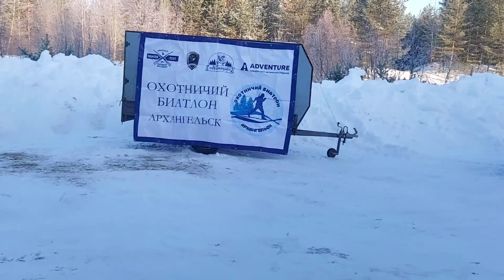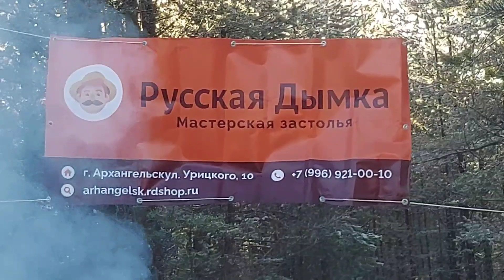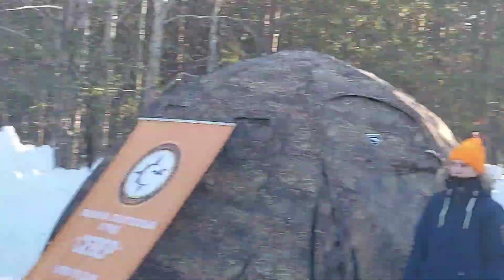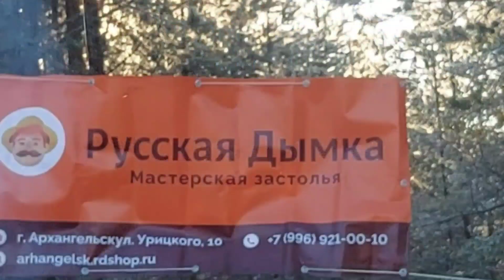ОХОТНИЧИЙ БИАТЛОН АРХАНГЕЛЬСК.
Охотничий биатлон в Архангельске. много всего интересного для взрослых , много для детей .

правила охоты